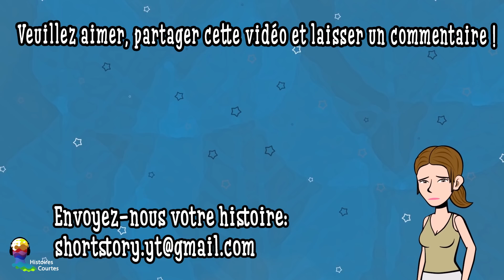J’étais Coincée En Quarantaine Avec Mon Ex Qui M’a Trompée!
Nous sommes heureux et nous nous réjouissons de recevoir vos histoires
 Salut, je m’appelle Pauline, je viens de Caroline du Nord.
Je dirais que tous les aspects de la situation actuelle me font penser à un film dystopique. Mais si vous m’aviez dit qu’un jour je me retouverai dans un petit appartement avec mon ex petit copain pour me portéger d’un virus, et bien, je ne vous aurais jamais cru.
Bastien et moi avons une belle histoire. On a commencé en tant qu’amis au lycée – et je gardais secret mon coup de coeur pour lui. Puis plusieurs années plus tard quand sa copine ne faisait plus partie du décor, il est venu me voir pour trouver du réconfort et très vite on s’est mis en couple.